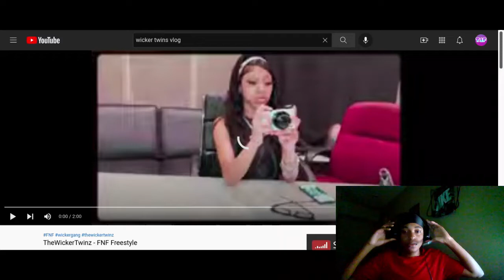(Twenty1Funny) Reacts To TheWickerTwinz - FNF Freestyle